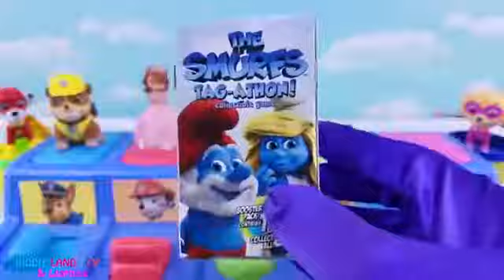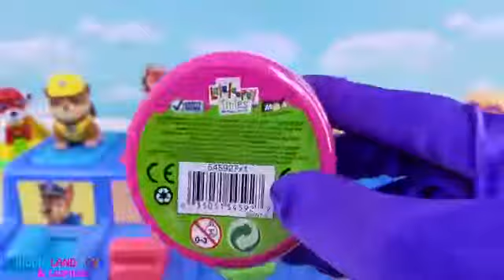Learn Alphabet Kinetic Sand Disney Princesses Playdoh Dresses Bowtastic Kitchen Paw Patrol Pop Ups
Kiddie Land Toys and Learning makes educational, fun, and pretend play videos for kids, toddlers and preschoolers.  Nursery rhymes are used to make the videos more fun because they are familiar to the children.

Best Nursery Rhymes for Toddlers

Best Learning Educational Videos for Preschoolers

Best Play-doh Videos Play-doh Molds for Kids, Toddlers and Preschoolers

Best Ice Cream Pretend Play Videos for Kids, Toddlers and Preschoolers

Toy Appliance Just Like Home Toy Appliances Kitchen Sets Microwaves Refrigerators Mixers Pretend Cooking and Baking for Children

Paw Patrol Toy Surprises Coloring Pages Learn Color Activities for Kids and Toddlers

Best PJ Masks Learn Colors and Toy Surprises Videos for Kids

Best Disney Princesses Surprises and Fun Learning Activities for Kids Toddlers and Children

Best Nick Jr. Fun Learning Educational and Entertaining Videos for Kids Toddlers and Children

Disney Jr. Fun Learning Educational and Entertaining Videos for Kids Toddlers and Children

Daddy Finger Family Nursery Rhymes for Kids and Children

Pounding Toys Peg Pounding Benches Pop-up Toys Sorting Toys Stacking Nesting Cups - Best Learning and Educational Toys for Preschoolers, Kids and Toddlers

dlDVZVci9

Body Paint Bath Paint Learn Colors Finger Family Nursery Rhymes

Toy Surprises - Surprise Eggs